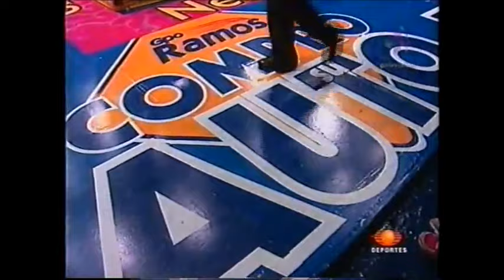Hector Garza/Perro Aguayo Jr/Terrible vs Negro Casas/Hijo del Santo/Shocker (CMLL 9/17/04)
From Arena Mexico. 71st Anniversary show